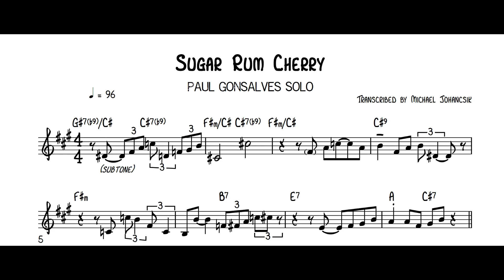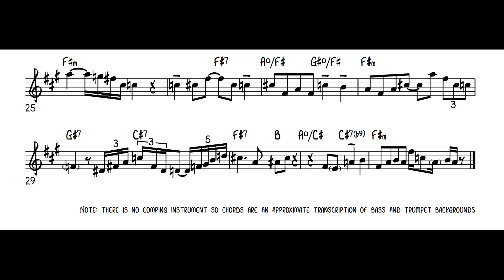Paul Gonsalves - Sugar Rum Cherry solo transcription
Paul Gonsalves' solo on "Sugar Rum Cherry" (Tchaikovsky/Ellington/Strayhorn) from "Three Suites" (Columbia 1960)